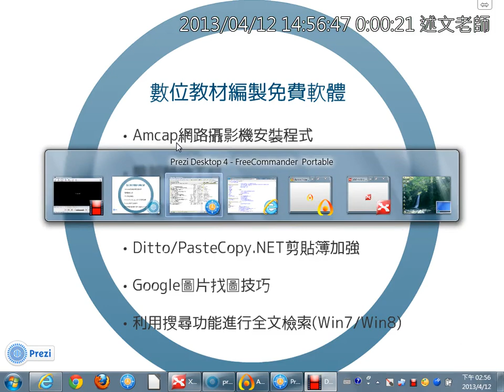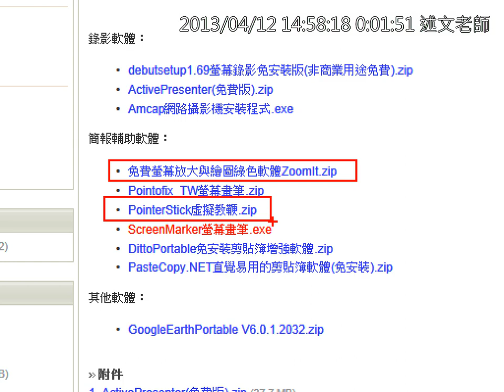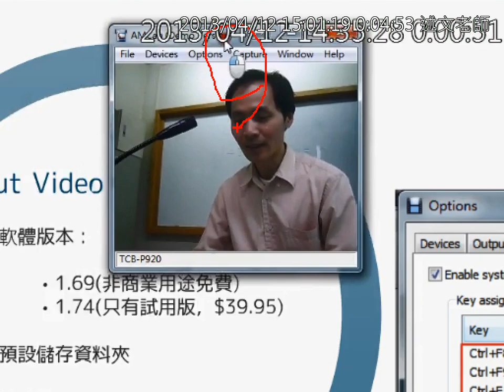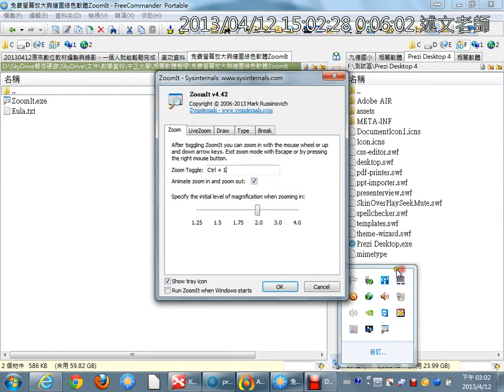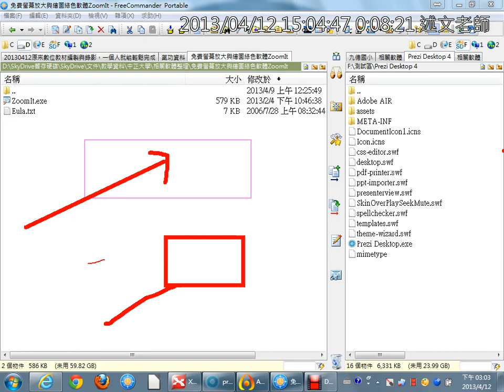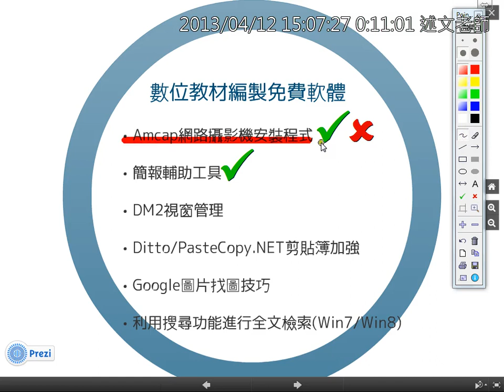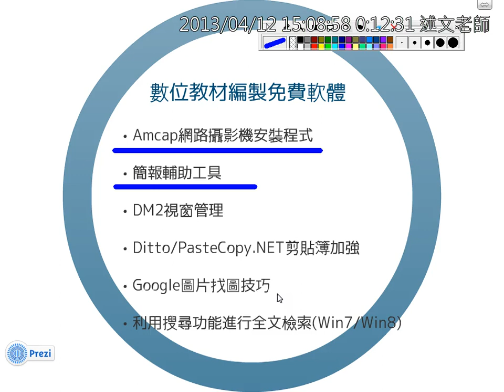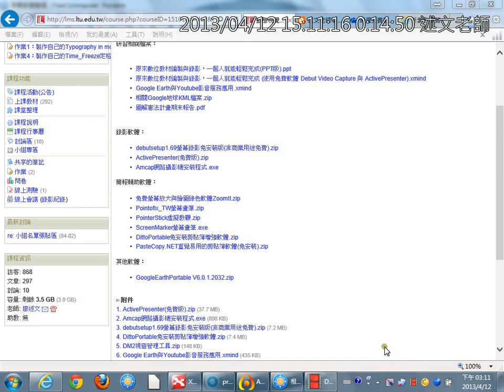06Debut_Capture擷取畫面補充說明與簡報輔助軟體介紹：ZoomIt、Point2fix、ScreenMarker、PointerStick虛擬教鞭